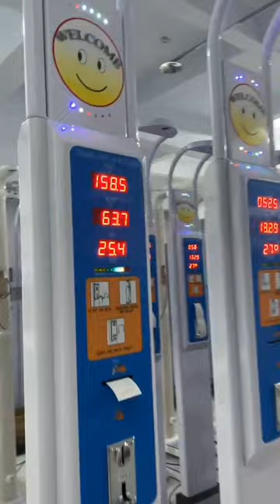Coin operated weight height bmi machine.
coin operated weight height and bmi machine.This machine can be used in hospitals,gyms,shops,streets etc